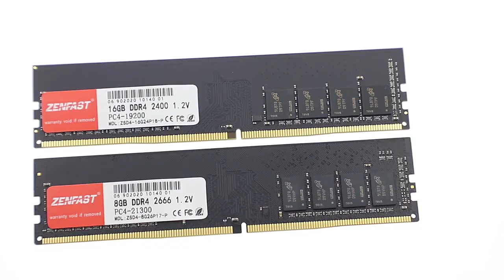Оперативная память DDR4